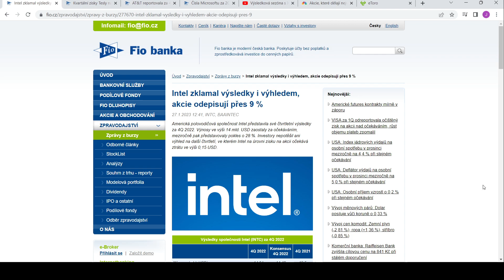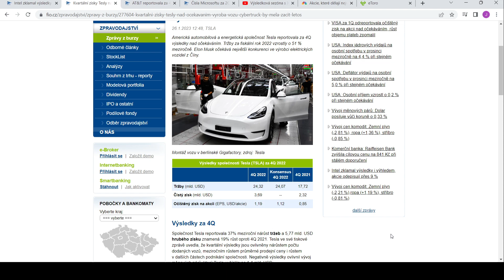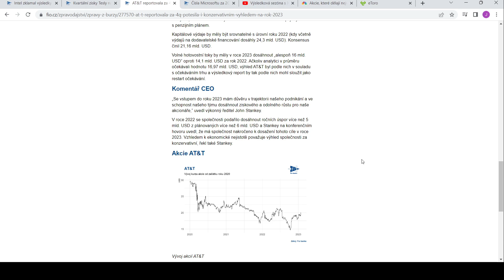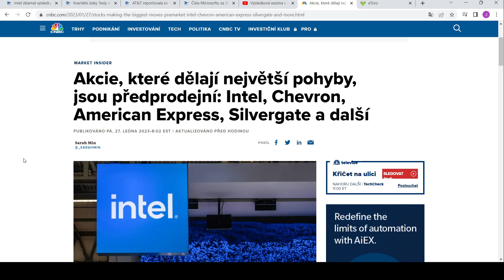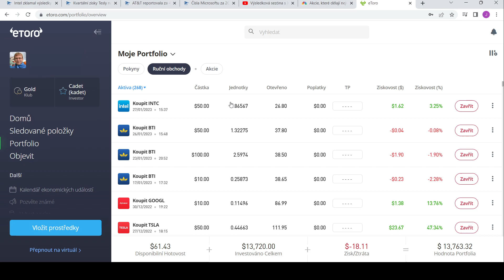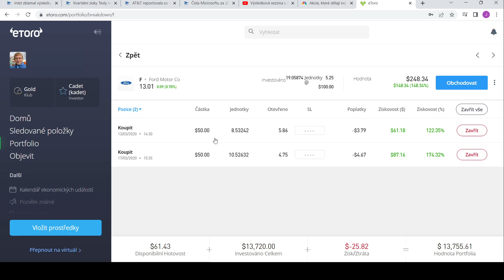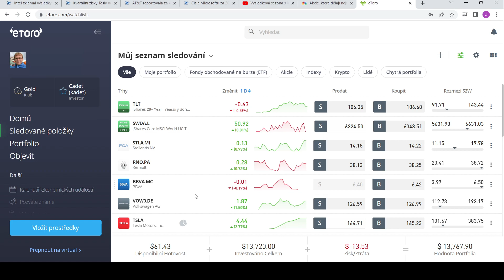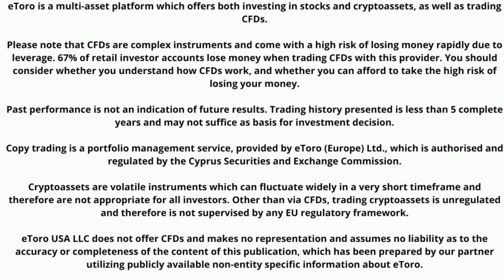Výsledky společností Intel, Tesla, AT&T a Microsoft| Změna portfolia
V dnešním videu se podíváme na výsledky některých společností, které mám ve svém portfoliu. Některé dopadly dobře a odrazilo se to na ceně a některé špatně a hodně klesaly, jako společnosti Intel.

Podpořit tvorbu finančně můžete zasláním jakékoliv částky na účet:
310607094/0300